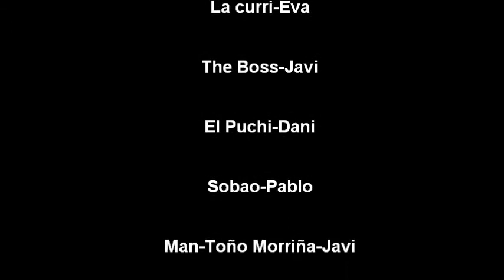MTV Tuning España (casero)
La mejor imitación de MTV Tuning España con Man-Toño Morriña